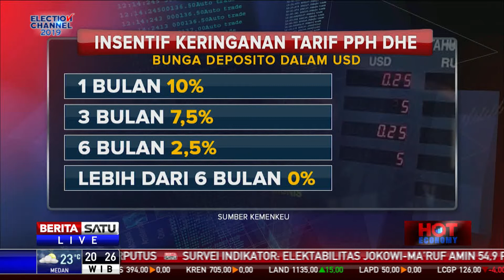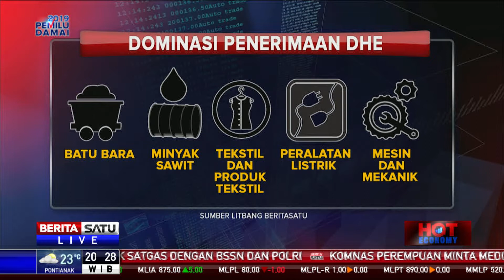Hot Economy: Menjaring Devisa Ekspor SDA #2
Berapa besar peraturan pemerintah tentang DHE mampu membawa kembali DHE ke pebankan dalam negeri? Ikuti selengkapnya perbincangan bersama Direktur Eksekutif APBI Hendra Sinadia dan Direktur Riset Center Of Reform On Economics Indonesia Piter Abdullah Redjalam.

Facebook.com/BeritaSatu
Youtube.com/BeritaSatu